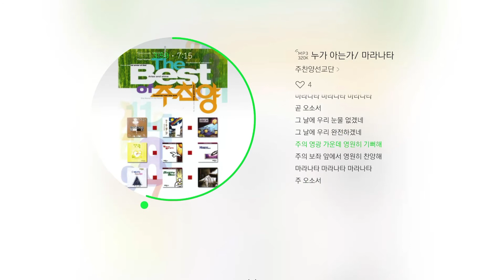누가아는가 마라나타